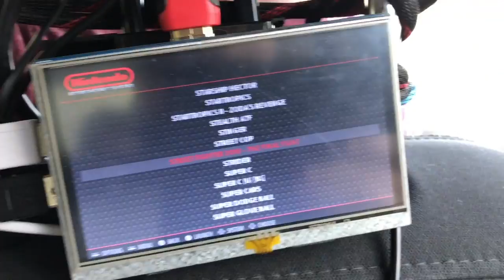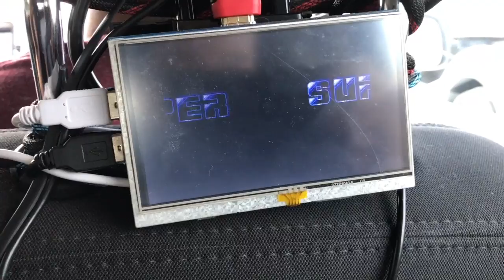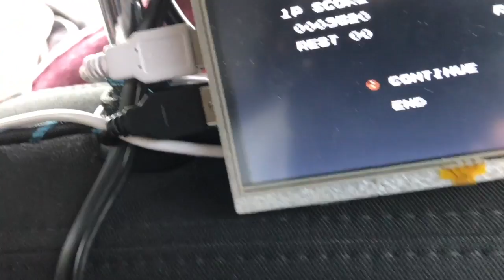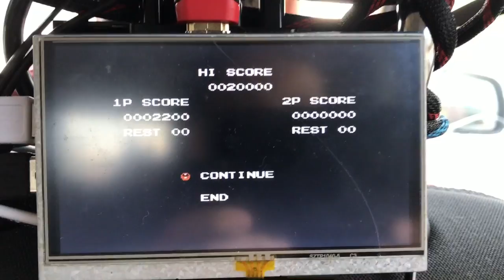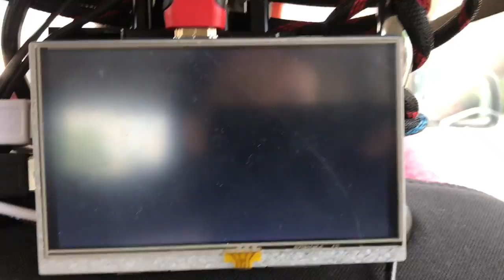Best Uber Ride EVER!! There was an Arcade in our UBER!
We got the greatest surprise in an Uber ride in Philly.  Our Uber had a retro console arcade in it!!!  Wren had hooked up a RaspberryPi with RetroPie.   I had to say it's a really cool idea and the kids loved it!! It was fun talking with Wren about his setup and the reactions he gets from his riders.  If you Uber in Philly maybe you will get lucky and get to do some gaming on your ride.

My only regret is I couldn't give 6 stars!!